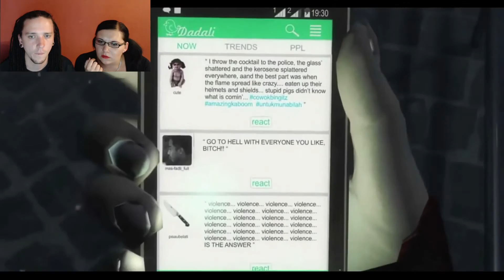Dreadout #5 "KONEC" 18+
Stálo to hodně odříkání ale díky bohu konec :D